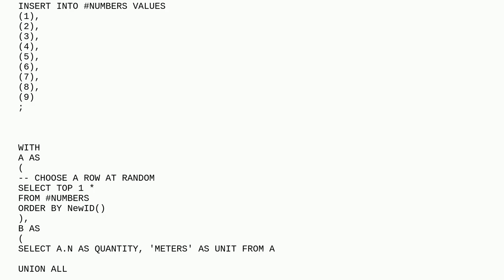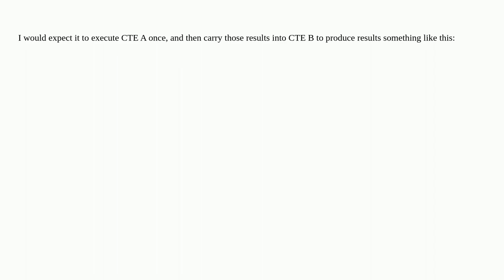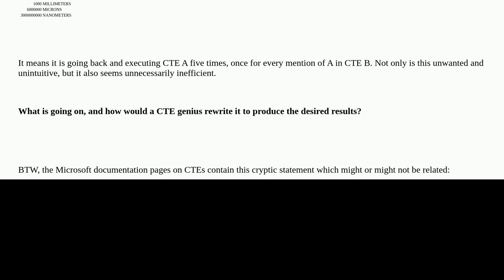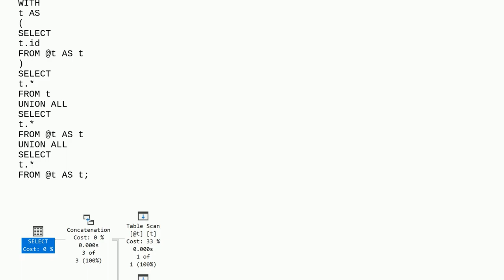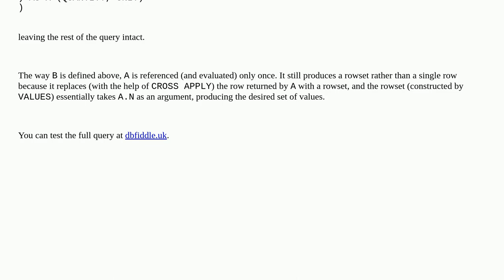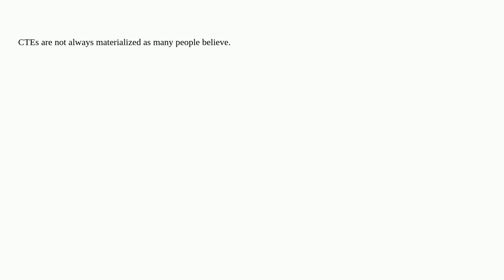CTE with UNION ALL not working as expected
A special thanks goes out to the community

  cte sql-server-2017 union